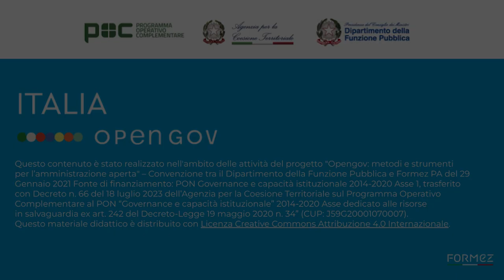Le competenze digitali per l'open government